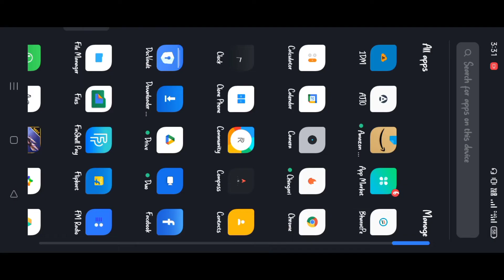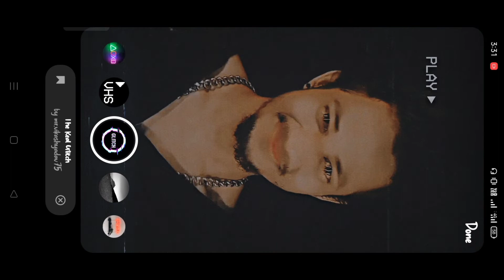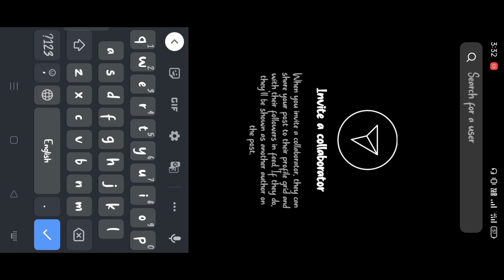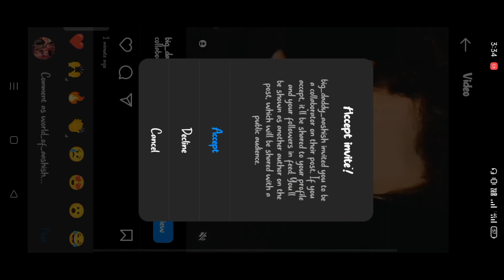Instagram me aapne friends ke sath reels Collaboration kaise kare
Hy guys.🙏❤️

Welcome to back my YouTube channel toh
aaj ish video m batane wale hai ki aap aapne instagram me aapne friends ke sath reels Collaboration kaise kare.

Aagar aap mere channel par new h toh please channel ko subscribe kar lijiye aur sath m bell licence press kar lijiye taki mera har video aap tak pahuch sakte.aur Ha aapko ish channel pe ishi type ka video milti rahegi toh channel ko please subscribe kar lijiye and support kare..

Note:-👇👇
Connect:---

I hope ki ye video aapko achha laga hoga. agar accha laga hai toh please channel ko subscribe kar lijiye. video ko like kare comment kare aur aapne friends ke pass jarur share kare ab milte hai kisi next video me new topic ke sath tab tak ke liye thank you Jay hind jay bharat.